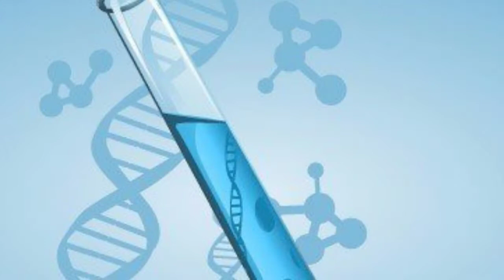PLAGUE CREAM CIR 426 Rich Vernadeau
Rich Vernadeau productions. Face cream released by Vincenni Cosmetics is tainted with the vampire virus via DNA from Judy Vincenni (now a vampiress)